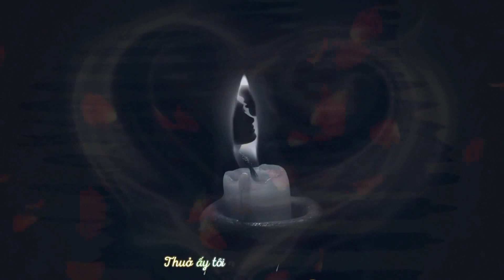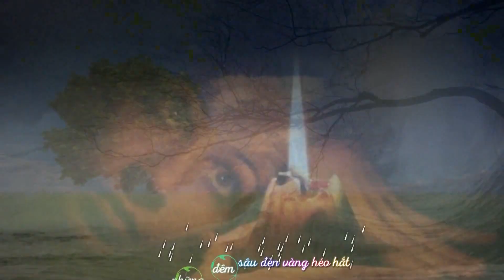LE DA - ANKHANG MUSIC - COVER